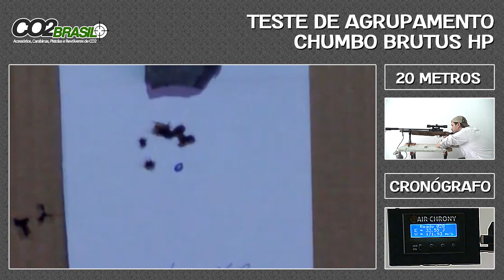Teste de Agrupamento Brutus HP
Tiro ao alvo e caça
Desenvolvido para magazines de 10 tiros (Hatsan, Marauder, Gamo, etc...)

Na serie analise descritiva de chumbos, analisamos todas as informações possíveis e disponíveis do chumbo do vídeo.
Para que atirador possa escolher qual chumbo é indicado para seu uso pessoal.
A nova linha Brutus traz os chumbinhos 34 HP de qualidade superior, produzidos com alta tecnologia, para atender aos padrões de qualidade Internacionais.
São projetados para proporcionar ao atirador máxima estabilidade e alto desempenho nas competições.
Os chumbinhos da linha Brutus são cuidadosamente selecionados e têm seu peso e medida rigorosamente controlados por nossos parceiros,
garantindo alta eficiência de tiro e agrupamento.
Chumbinho de alta performance, possui como característica principal o poder de impacto,não danifica o raiamento da carabina.
Consistência, uniformidade e desempenho fazem deste chumbinho o melhor em comparação aos outros
O chumbinho Brutus 34 HP é uma ótima alternativa a chumbinhos tradicionais.
Chumbo de grande impacto mesmo em tiros de longa distância, é muito eficiente por possibilitar grande expansão ao atingir o seu alvo.

Fabricante: Co2brasil (linha Brutus)
Nome: Brutus 34 HP
Modelo: Cilindrico
Calibre: 5,53 mm ou .22
Peso: 2,171 grama ou 33,5 Grains.
Comprimento: 9,4 mm
Recomendação de uso: Abate e Caça
Recomendação de distancia: longa máximo 50 metros
Embalagem: Saco ZIP
Cabeça: Hollow Pointed ou Cabeça Oca
Chumbos de boa construção, com alto poder de impacto e penetração.
Indicado para carabinas de alta velocidade acima de 800 FPS ou 30 Joules.

Não pode ser usado em carabinas de mola.
B.C.: 0.1112

Informações são aproximadas.

Chumbo Slug Bullets é um termo usado para um projétil balístico sólido e volumoso. É "sólido" no sentido de ser composto de uma peça; a forma pode variar muito, incluindo formas parcialmente vazadas.
Um Slug Bullets é um novo tipo de Chumbo desenvolvido recentemente para Carabinas pneumáticas pré-carregadas .
Devido à maior área de contato com o cano, esses Chumbos Slug bullets requerem mais potência da carabina para superar a resistência ao atrito e, portanto, são usados principalmente em Carabinas de ar PCP, que geralmente têm classificações de energia muito mais altas do que outros tipos de armas ar.
Ao contrário dos Chumbos convencionais em forma de diábolo , que são aerodinamicamente pobres e dependem fortemente da estabilização do arrasto para manter a precisão, o Chumbos slug bullets é mais aerodinamicamente moldado como uma bala e depende predominantemente da estabilização do spin de um cano raiado .